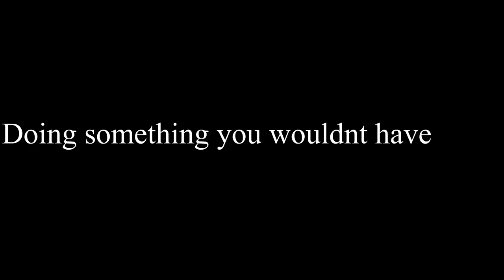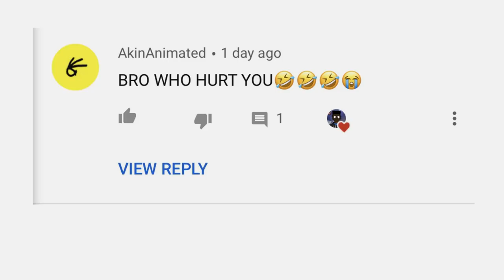What Does Clout Mean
What does clout mean? it means a couple things honestly not all clout is bad. Not all of us turn into lil pump or be as dope as Cardi B. I feel like this video can inspire people to be the new generation of clout chasers. clout is everywhere clout is an energy source clout makes the world go round. we cant live without clout.

if you ever wondered how to achieve clout whether it be good clout or bad clout i share on how to do both of those.

theirs easy ways to achieve clout but its looked down upon. the harder way to get clout is admired and if you achieve clout through hard work and dedication. tis clout last longer and is more stable compared to the other clout.
for more detail watch the rest of the video of what does clout mean

 ---Stalk Me👤---

 ***Music🎵***

***Time Lapse***

THANK YOU ALL SO MUCH FOR EVERYTHING. ITS A WRAP